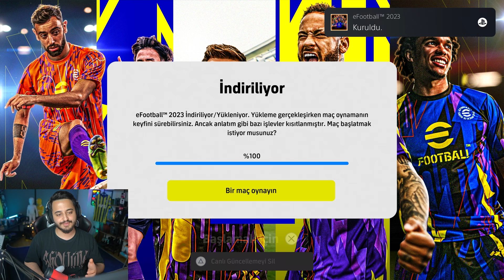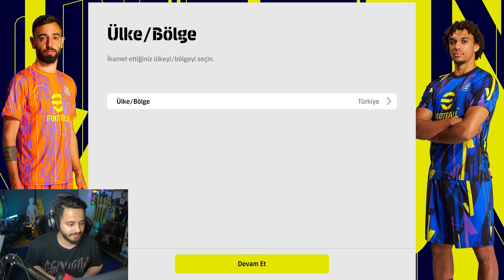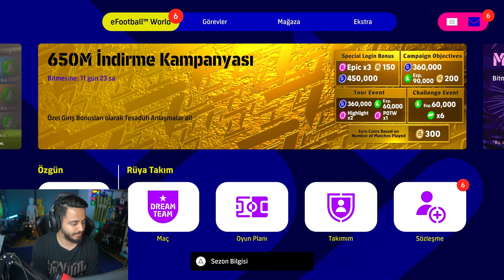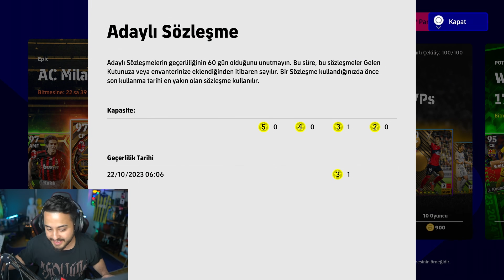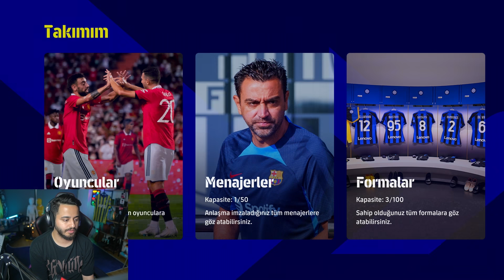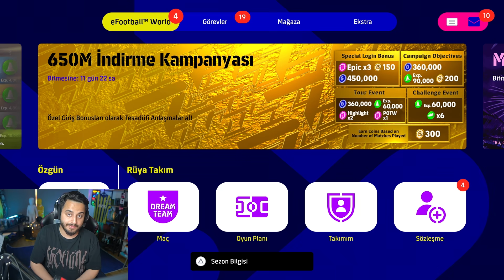İLK DEFA PES 2023 OYNADIM! CRİSTİANO RONALDO KARTINA TEK ATTIM! (KAFAYI YEDİM) eFootball 2023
selamlar dostlar bugün Pes 2023 Oynuyoruz keyifli seyirler!